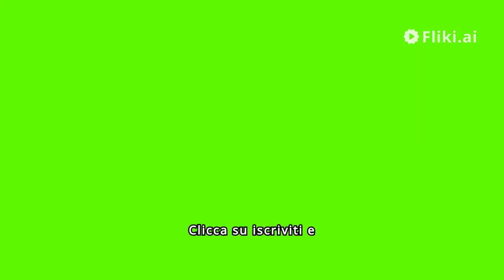Il mio video di benvenuto nel mio canale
My welcome video to my channel.
Questo video è stato realizzato con il software di Inteligenza artificiale Fliki.
buona visione.